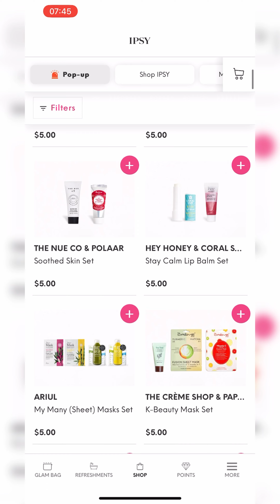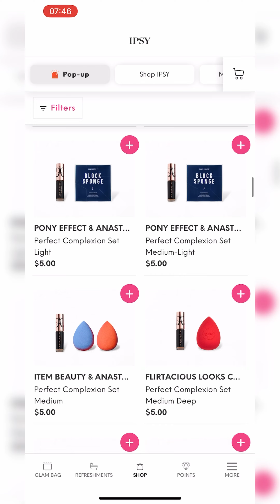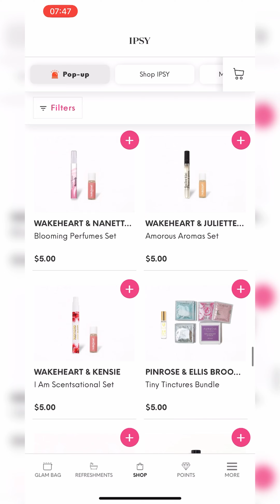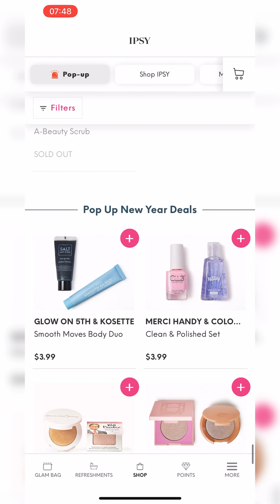*SALE* IPSY Pop Up January 2023 • Spoilers & Sneak Peeks | Viruzzzka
Hey, guys!

IPSY Pop Up Sale is live with products starting at $5.